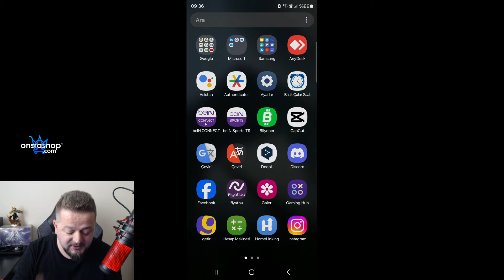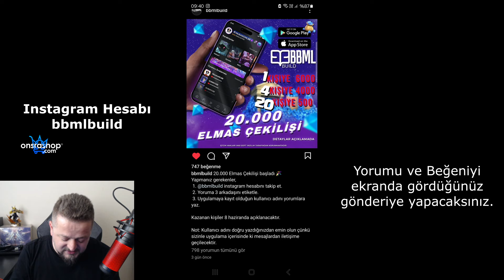MLBB BOMBALARI PATLATTI NELER GELİYOR ÖYLE YENİ ETKİNLİKLER M6 EVENT ÜCRETSİZ KOSTÜMLER VE DAHASI ?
Merhaba arkadaşlar. Mobile Legends oyunu ile ilgili ilginç gelişmeler devam ediyor. MLBB oyuncu kitlesini elinde tutmak için kolları sıvadı. Tüm detaylar videoda. Attığınız her like ve yorum benim içim büyük motivasyon ve enerji kaynağı. Desteğiniz için teşekkür eder iyi seyirler dilerim...
UCUZA ELMAS - ONSRA SHOP BİLGİLERİM
Bana Destek Olmak, İndirim ve Çekilişlere katılma hakkı kazanmak için aşağıdaki link üzerinden siteye kayıt olmanız gerekmektedir.
✅YouTube - OB Gaming Gameplay Kanalımız
HAKKIMDA
Merhaba Arkadaşlar.
2016 yılından beri Mobil MOBA oyunlarını oynuyorum. Kişisel olarak bir çok başarıyı elde ettim; bir çok kahramanda Global olup Global sıralamalarda bulundum. Kurduğum ekiplerle/klanlarla birlikte global sıralamalara girip bir çok başarılar elde ettim. Bundan sonraki süreçte oynayacağım Mobil MOBA oyunlarında öyle büyük hedeflerim yok. Eğlencesine oyun oynamak, sizlere bu kanalda kaliteli içerikler izletmek hedefim.
DİĞER KONULAR
ml
mlbb
mobile legends
osman bülbül
mobile legends yeni etkinlik
mlbb yeni kostüm anketi
mobile legends kostüm anketi
mlbb new skin survey
mobile legends new skin survey
mlbb bedava kostüm
mobile legends bedava kostüm
mlbb ücretsiz kostüm
mobile legends ücretsiz kostüm
mlbb bedava elmas
mobile legends bedava elmas
mobile legends ücretsiz elmas
mlbb free diamond
mobile legends free diamond
mlbb sezon 33 kostüm
mobile legends sezon 33
mlbb yeni kahraman zhuxin
mobile legends yeni kahraman
mlbb sezon 33 ödülleri
mobile legends s33 ödülleri
mlbb fanny yeni kostüm
mobile legends fanny legend
mlbb new legend
mlbb kostüm revamp
mobile legends revamp
mlbb x ducati etkinliği
mobile legends ducati
mlbb x ducati event
mlbb leomord ducati kostüm
mlbb leomord ducati skin
mlbb x ducati leomord
mlbb kadita create kostüm ne zaman gelecek
mobile legends kadita yeni kostüm
mlbb grock yeni kostüm
mobile legends grock yeni kostüm
mlbb x naruto
mlbb new collaboration
mobile legends new collaboration
mlbb m6 claude skin
mobile legends m6 claude skin
mlbb m6 claude kostüm
mobile legends claude kostüm
mobile legends m6 etkinliği
mlbb m6 etkinliği
mlbb m6 event
mobile legends m6 evet
mlbb m6 etkinliği ne zaman gelecek
mlbb x star wars
mlbb star wars etkinliği ne zaman gelecek
mobile legends star wars ne zaman gelecek
mlbb x star wars 2024
mlbb x star wars etkinliği
mlbb x star wars event
mlbb ruh konakçıları etkinliği
mobile legends ruh konakçıları
mlbb ruh konakçıları premium tedarik
mlbb ruh konakçıları ne zaman gelecek
mlbb güncelleme notları
mobile legends güncelleme notları
mlbb sürüm notları
mobile legends sürüm notları
mlbb new update
mobile legends new update
mlbb nerf
mlbb buff
mobile legends nerf
mobile legends buff